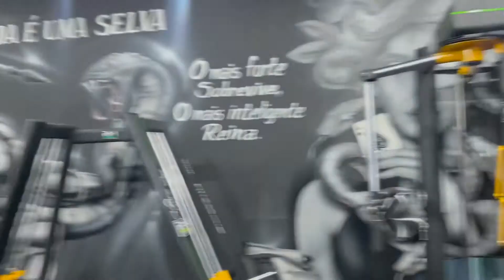NORDESTINA DEU GOLPE NO WESLEY ALEMÃO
CORTES DA MANSÃO - Shape Inesplicável ( Toguro )
👽👽Seja bem-vindo(a) ao canal  MANSÃO CORTES MAROMBA. Assista as melhores partes dos vídeos do canal SHAPE INESPLICÁVEL, Toguro  -  Sempre deixaremos aqui na descrição os links dos canais para assistir os conteúdos completos.
Nordestina deu o golpe no Wesley Alemão na Mansão Maromba do Toguro
0:00 - Início do vídeo
5:19 - Inscreva-se aqui no canal
5:22 - Assista também